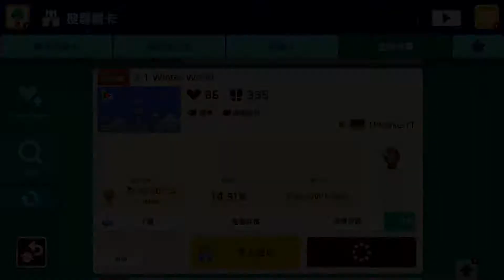Super Mario Maker 2 - 2-1 Winter World by LPMarkusYT - No Commentary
Super Mario Maker 2 - 2-1 Winter World by  LPMarkusYT